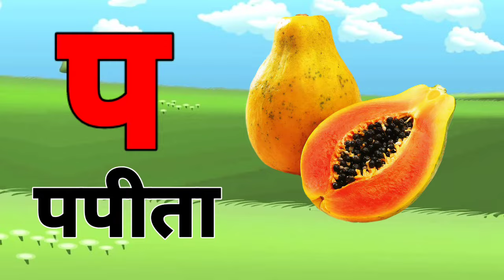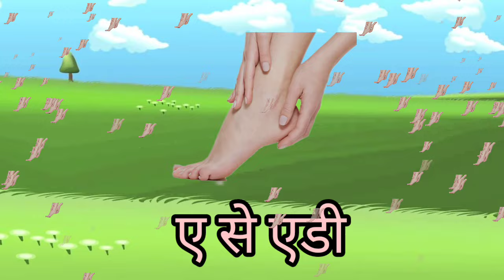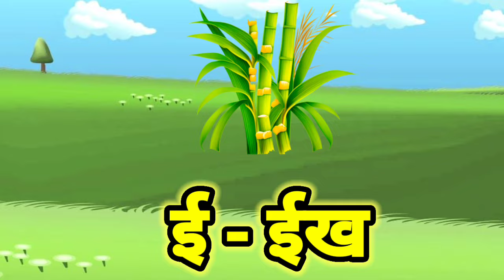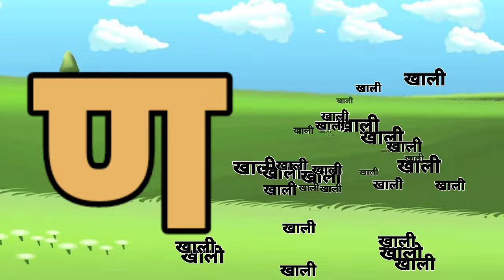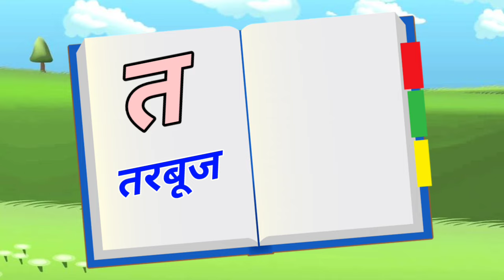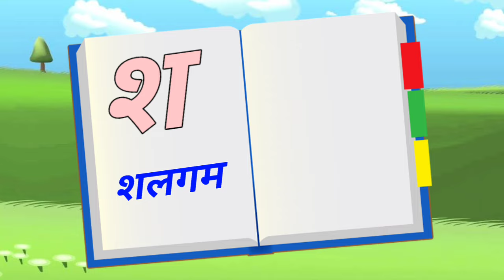123 Numbers, learn to count, One two three, 1 to 20, 1 to 100 counting, Hindi alphabet